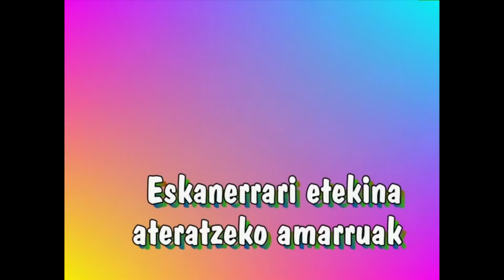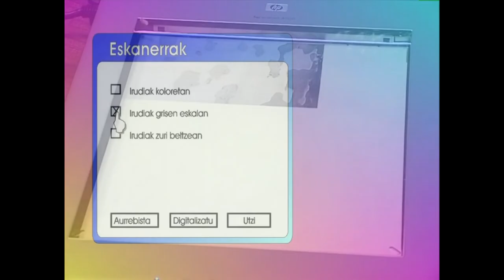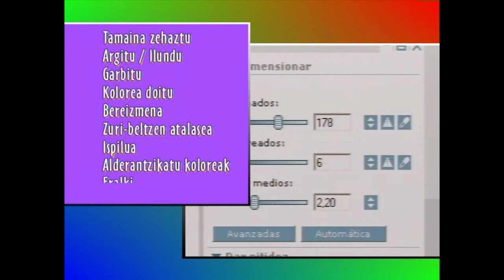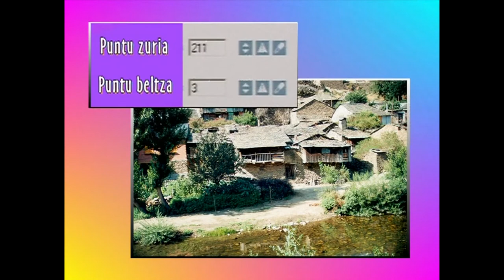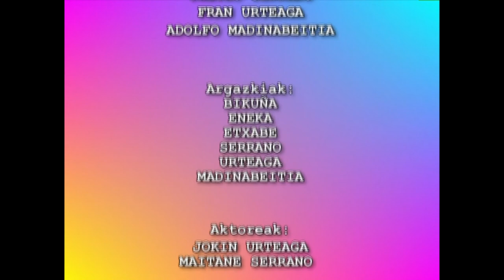ARGAZKILARITZA DIGITALA: SORTZEN -II- (LANTEGIA)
Atal honetan argazki-kamera digitalarekin lanean jarraituz, ikusi eta ikasitako guztia praktikan jarriko dugu gure lantegian.
Irakasmaila: Batxilergoa
Jakintzagaia: Irudia(irudi digitala)
Hizkuntza: Euskara